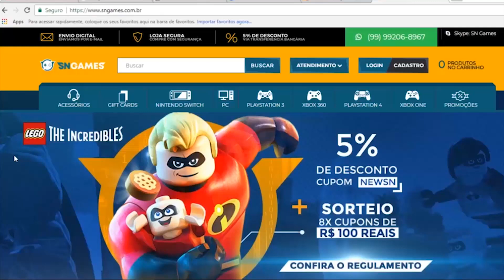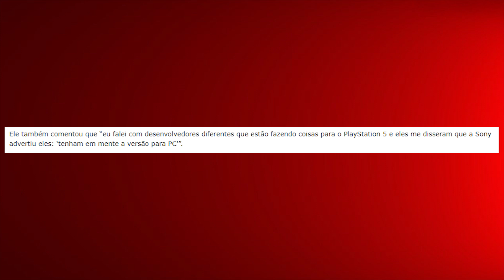PRESENTE GRÁTIS no PS4 / PS4 VAI PERDE UM GRANDE EXCLUSIVO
✸Cupom: PLAYGAMERBR